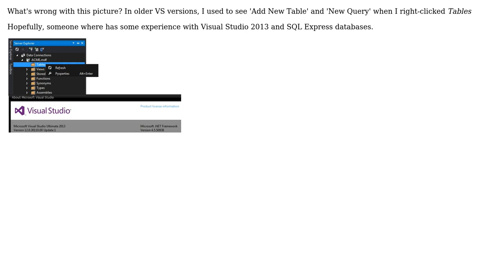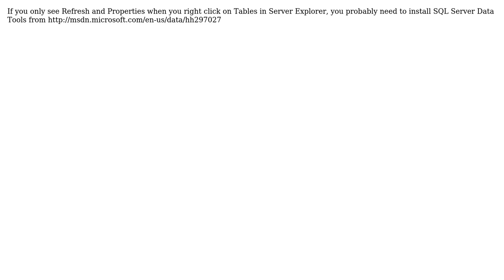Visual Studio Ultimate 2013: Server Explorer 'Add New Table' and 'New Query' menu items missing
With thanks & praise to God, and with thanks to the many people who have made this project possible! | Content (except music & images) licensed under CC BY-SA | Music | Images & others | With thanks to user Ziyaul Sheikh user Umut D. user MKANET and the Stack Exchange Network Trademarks are property of their respective owners. You are responsible for your own actions.